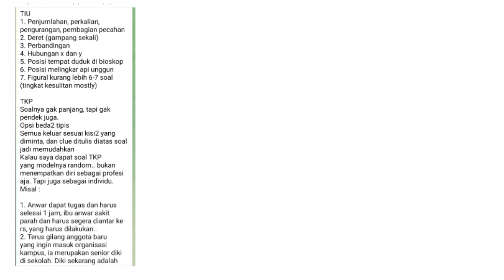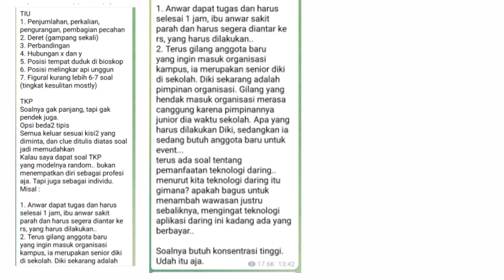FR SKD CPNS | LOLOS UJIAN CPNS TWK TIU TKP ASN 2021